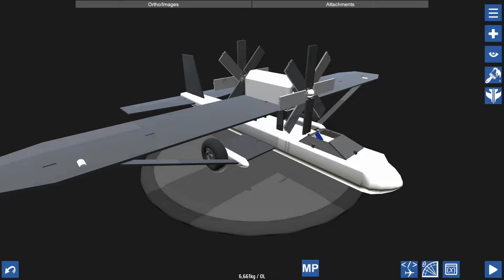[Simpleplanes] Racing Mission: Eagle Pass Cheese with a Clockwork Flying Machine